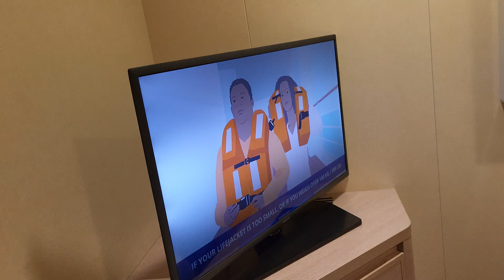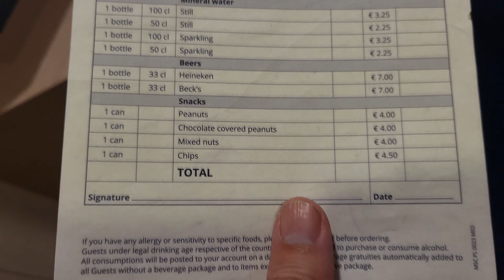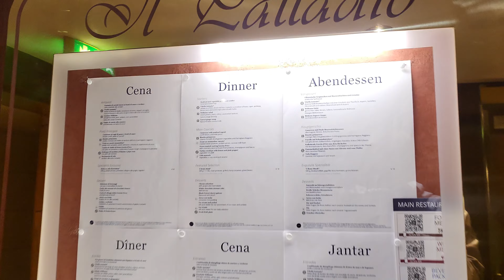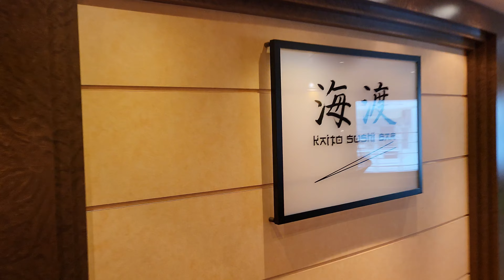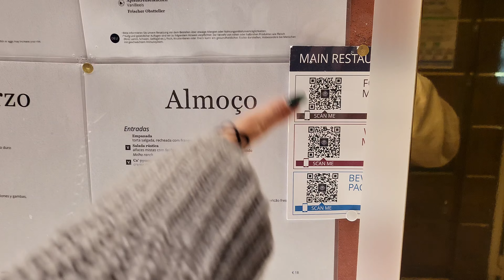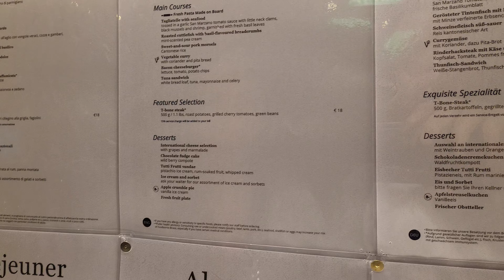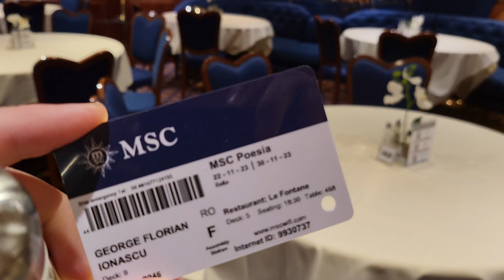7 MSC Poesia